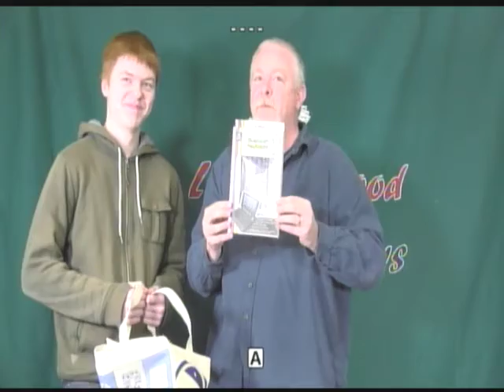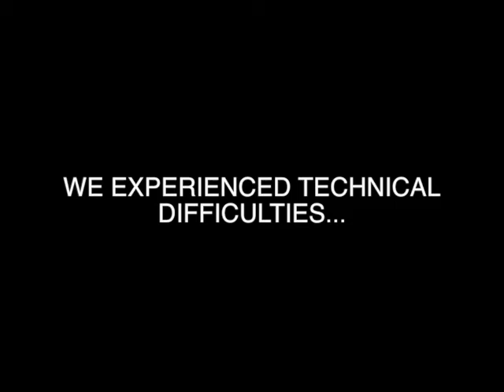Kanc Connection Live Show 12-15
This week's live news show produced by the Television Broadcast students from Lin-Wood School.

Videos from Lin-Wood Public School's Channel 3 class are now available online!